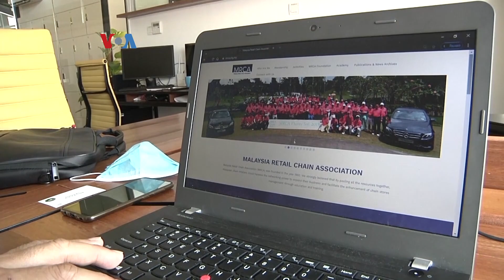Usaha Mikro Berkembang Pesat di Malaysia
Jumlah usaha mikro di Malaysia melonjak tajam sejak merebaknya pandemi Covid-19. Menurut Asosiasi Jaringan Ritel Malaysia, kebanyakan usaha mikro ini dirintis warga yang terkena PHK atau pendapatannya anjlok akibat dampak pandemi. Berikut laporan Helmi Johannes dari VOA.